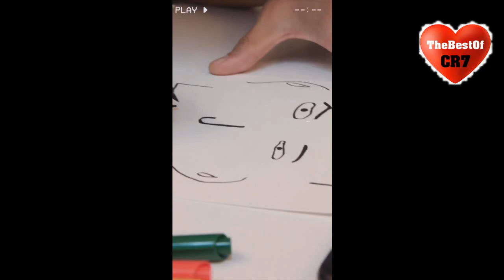The drawing skills of CR7 (portrait of Georgina & Pepe) 😂😂😂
Portugal team * Qatar 2022 * World Cup * FIFA * coupe du monde de football * soccer * Georgina Rodriguez